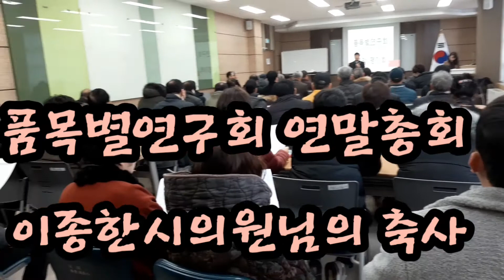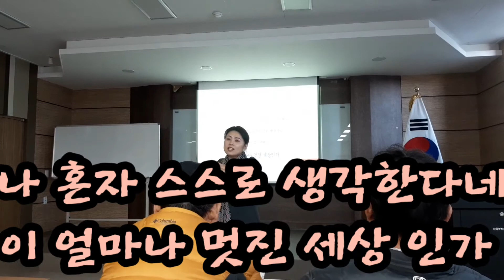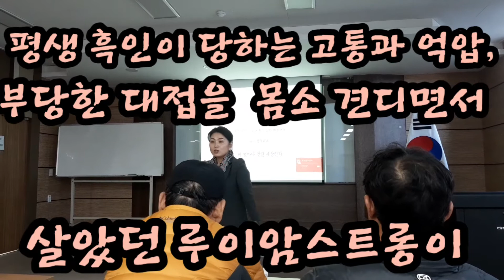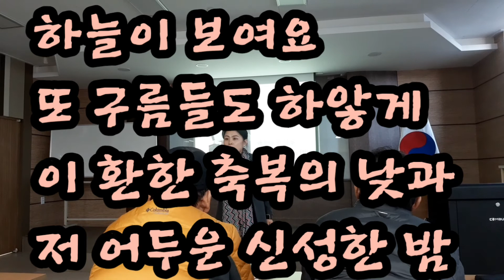해설이 있는 클래식인문학강의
평택시 품목별연구회 연말총회
오송하교수님의 강의에서
직접 불러주시는 목련화와  루이 암스트롱의 '이 아름다운 세상' 을 들으며 가사를 음미해 보니